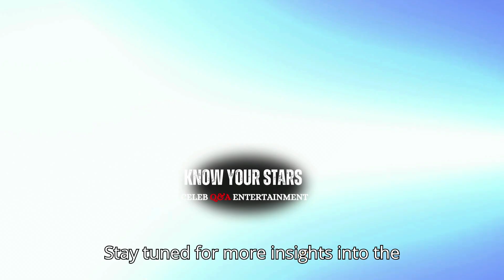Jodie Foster: A Hollywood Icon - From Child Star to Oscar-Winning Actress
Dive into the incredible career of Jodie Foster, one of Hollywood's most respected and talented actresses. This video explores her rise from a child star in "Taxi Driver" to an Oscar-winning actress in "The Silence of the Lambs" and "The Accused." Discover the challenges, controversies, and triumphs that have shaped her remarkable journey. Join us as we celebrate the legacy of Jodie Foster, a true icon in the film industry.